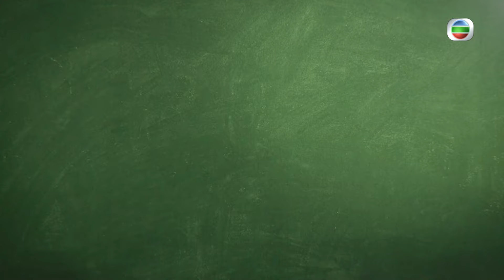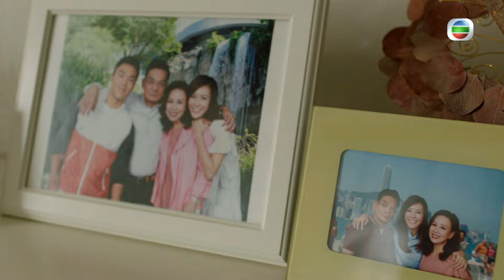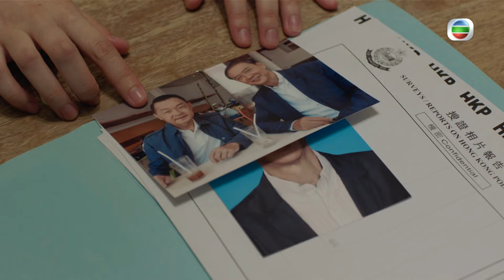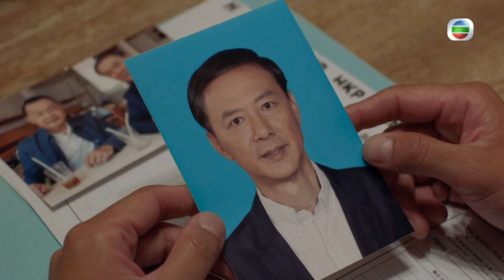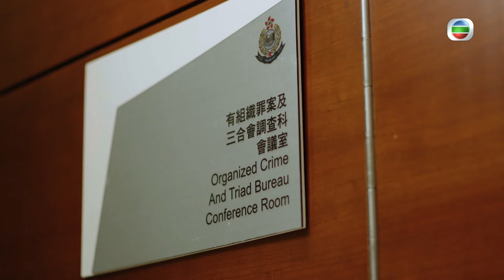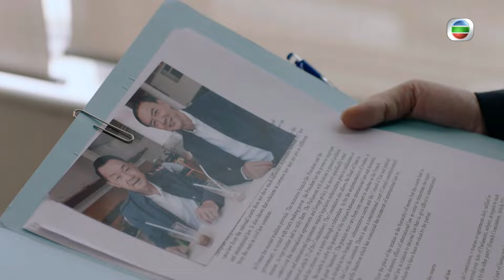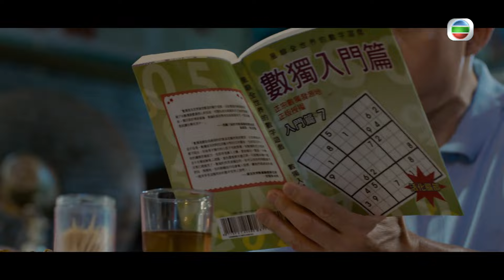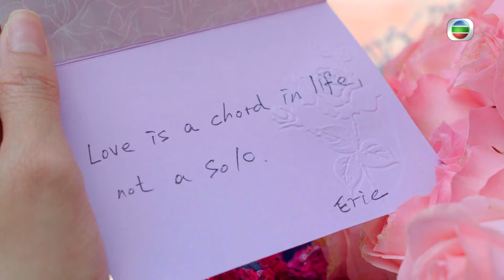TVB懸疑劇 | 解決師 15/30 | 羅樂林(蔣滔)成立新進興擾亂李天翔(太子) | 王浩信、唐詩詠、陳敏之、張頴康、馮盈盈、張曦雯 | 粵語中字 | 2019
The Man Who Kills Troubles《解決師》(主演:王浩信、唐詩詠、陳敏之、張頴康、馮盈盈、張曦雯):「解決師」協助黑幫解決終極難題，往往無所不用其極！由澳藉華人組成的黑幫「洪和」裏的解決師敖熙辰（王浩信飾），欲遠離黑道與摯愛高喜兒（張曦雯飾）一起，可惜喜兒意外死亡。熙辰同時遭嫁禍殺害黑幫龍頭，以假死逃避追殺，到了香港成為一名中學體育老師，展開第二段人生。